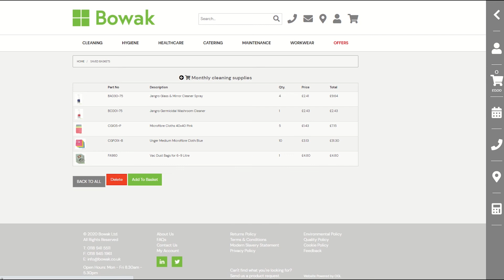How-to Re-order a Saved Basket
We are Bowak Ltd ✨

Providing outstanding value through exceptional service for over 50 years 💚

We are experts in looking after Education, Hospitality, Cleaning, and Care organisations and over the years we have developed an excellent reputation through the long-lasting, strong relationships we have built with our customers.